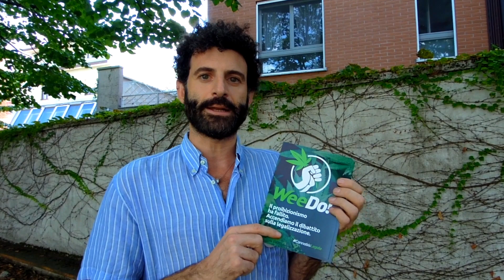Il progetto WeeDo dei Radicali per la legalizzazione della cannabis in Italia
Al Salone Internazionale della canapa abbiamo incontrato Riccardo Giorgio Frega, il segretario dell’Associazione Enzo Tortora dei Radicali di Milano.

Riccardo ci parla dell’iniziativa antiproibizionista WeeDo promossa dai Radicali in associazione con l’Ass. Luca Coscioni e con Marco Cappato.

L’iniziativa, che ha già raccolto più di 70.000 firme, supporta una proposta di legge per la legalizzazione della cannabis in Italia, proposta che è stata depositata da anni ma che giace inascoltata.

Sul sito potete firmare la petizione per richiedere ai parlamentari italiani di rispettare la costituzione e discutere la proposta di legge, basta un minuto per lasciare il segno quindi, se pensate di farlo, non fatelo domani, fatelo adesso.

Scopri tutti i negozi che trattano cannabis legale, derivati e Svapo nelle tue vicinanze:

Scopri le PROMO e le OFFERTE dei negozi del settore nelle tue vicinanze:

WE STAND FOR THE GREEN REVOLUTION

GreenMaps.it